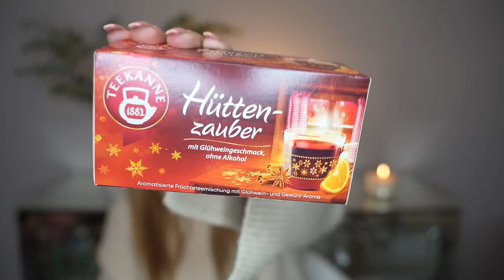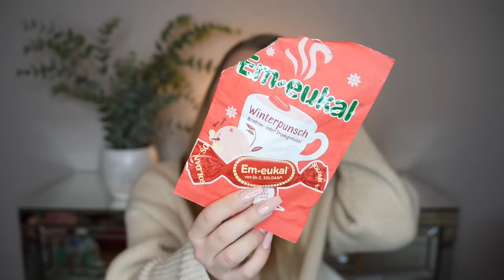XXL aufgebrauchte Produkte | dm Haul Review | Was wird nachgekauft? 🤩| Michèle Schmidt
Hey meine Herzis, in diesem Video teile ich euch wieder meine Meinung zu diversen aufgebrauchten Produkten mit! Ich wünsche euch ganz viel Spaß beim Schauen! Bleibt unbedingt dran, denn es sind unheimlich viele spannende Produkte für euch dabei! :-)

❤ ÜBER MICH
Ich heiße Michèle (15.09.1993) komme aus Schleswig-Holstein
und arbeite als gelernte Drogistin im dm-drogerie markt.

📽 EQUIPMENT ⤵

📬 Postfach:                  📦 Paketstation:
Michèle Schmidt                  Michèle Schmidt
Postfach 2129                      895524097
25437 Tornesch                   Packstation 155
                                                25421 Pinneberg

INFOS ⤵

 'Bei diesen Links handelt es sich um Werbung bzw. Partner Links.
Wenn du etwas über einen Partner Link bestellst, bezahlst du nicht
mehr aber du unterstützt mich mit einer kleinen Provision. :)

''PR Samples:
Dieses Produkt habe ich kostenfrei und bedingungslos erhalten.
Ich muss nicht zwingend darüber berichten./2orMW6E​​